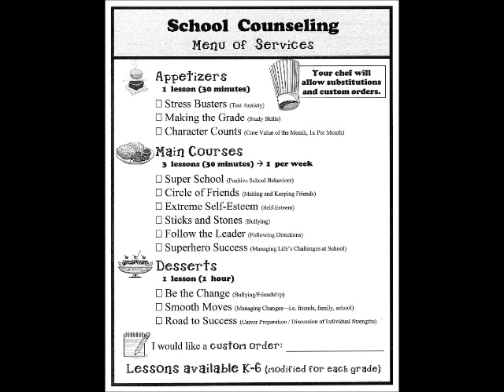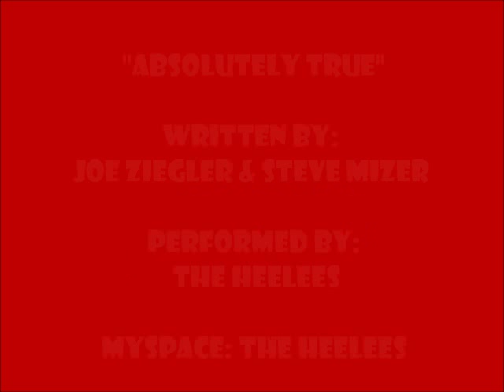Hollywood and Beyond